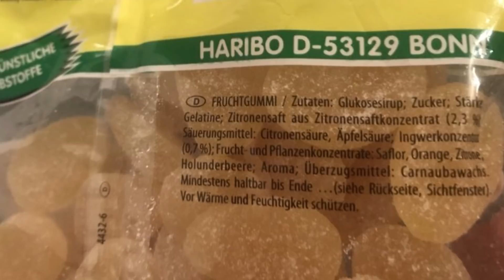Ingwer Zitrone Weingummi von Haribo im Test: Ist das eine Mutprobe?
Wie schmeckt Haribo Ingwer Zitrone Weingummi? Ich habe mich mal getraut und es für euch probiert.